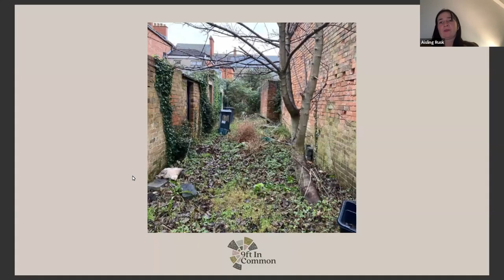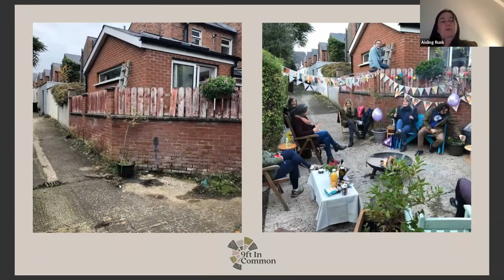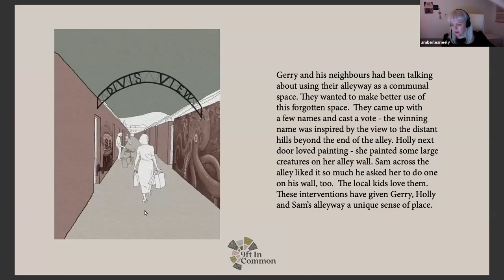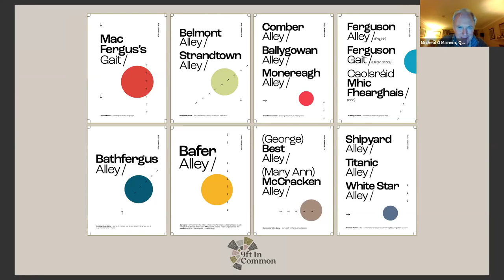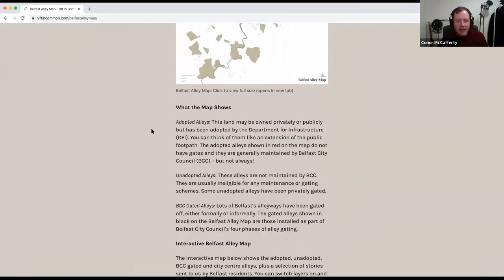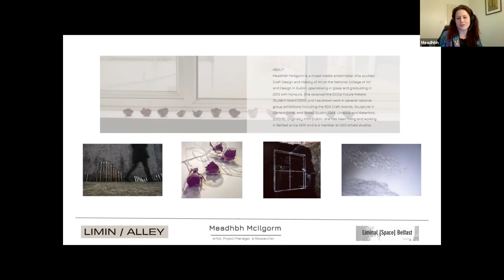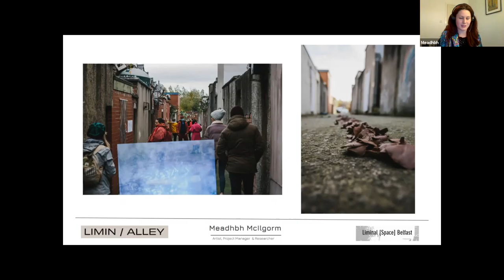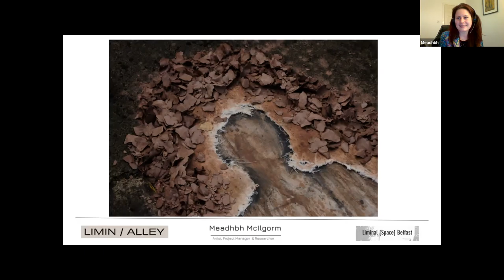Belfast Alley Map Conversation with 9ft in Common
Join creative practitioner Amberlea Neely and architect Dr Aisling Rusk from 9ft in Common for this talk about the Belfast Alley Map. They will share notes from their investigation into the unfulfilled potential of Belfast’s oft-neglected back alleys as places for connection and rewilding in the city.

They will discuss: Who owns them? Who can use them, and how?

The event will touch on other stories and findings from this and previous, related research and collaborations into divided space, connection, engagement, place-making and spatial tactics.

They will raise questions and share new ideas from near and far for what Belfast’s alleys could be, in a discursive platform with input from artist/curator Meadhbh McIIgorm (Liminal Belfast).

Audience contributions will be welcome.

Belfast Alley Map Conversation is part of 9ft in Common, which is supported by Necessity.

The event is programmed as part of Limin-alley, which is a partnership project of Liminal Space Belfast and 9ft in Common, supported by the Imagine! Belfast Festival and funded by the Arts Council of Northern Ireland.